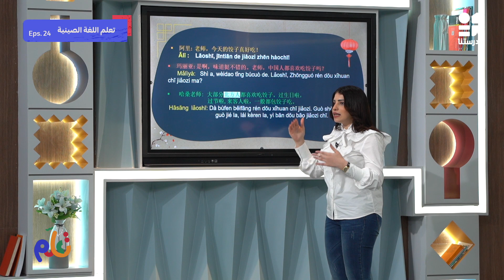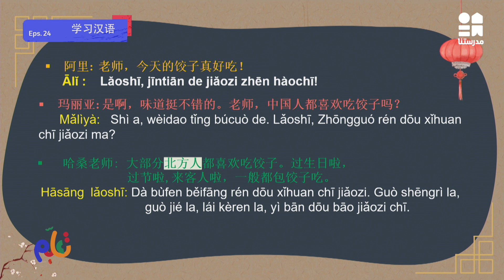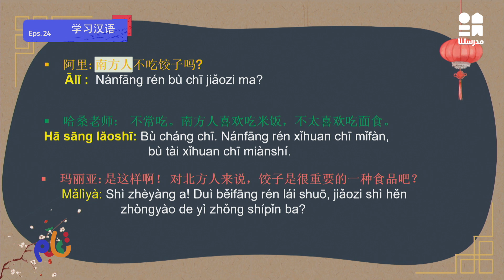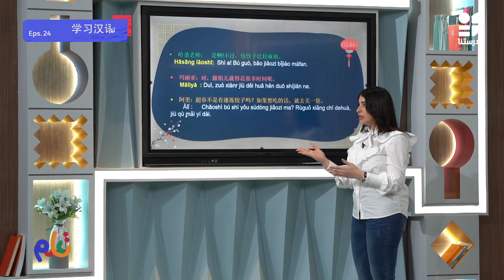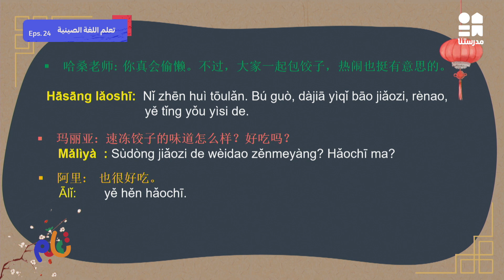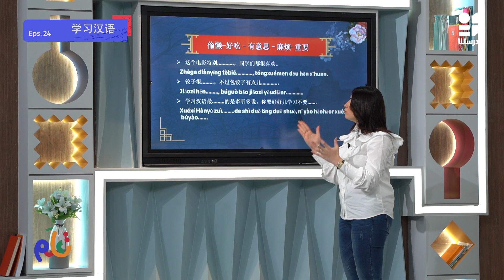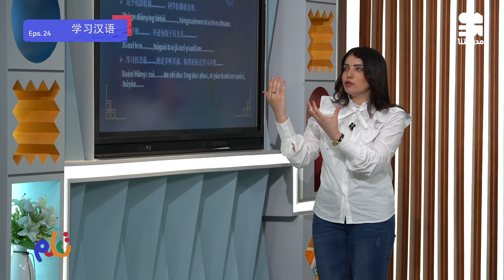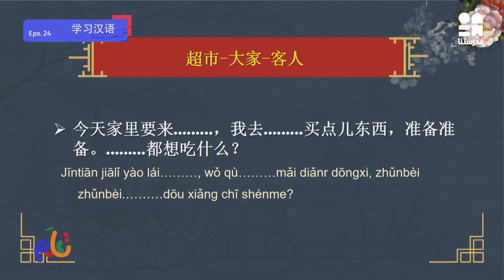تعلم اللغة الصينية | الحلقة الرابعة والعشرون | الموسم الثاني